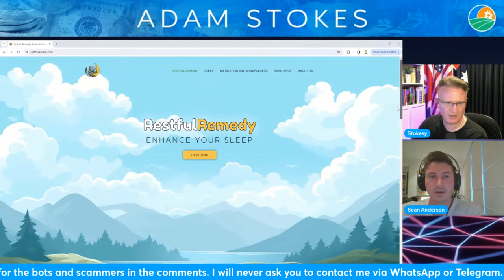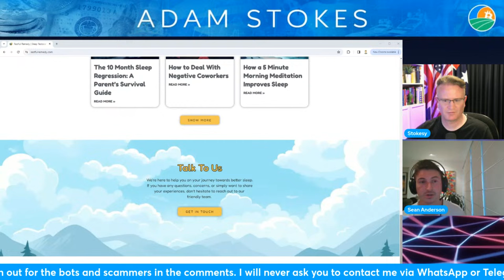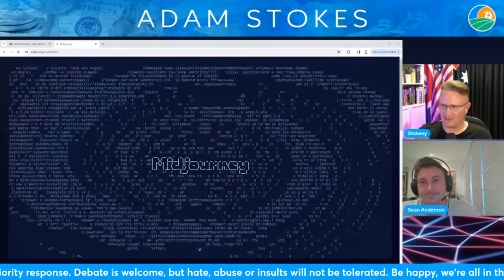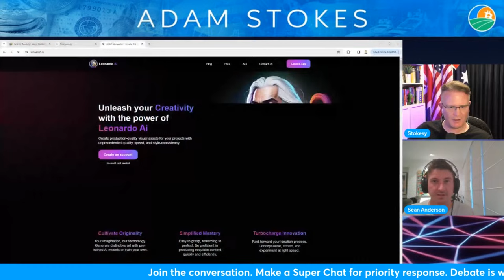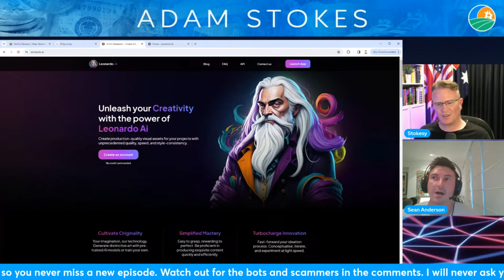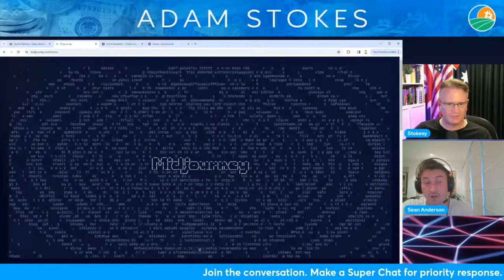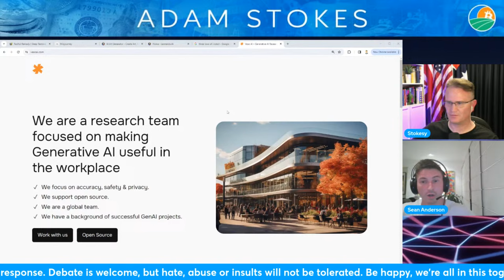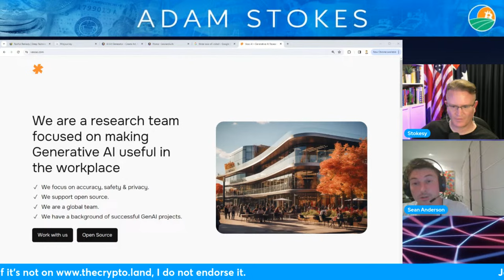Unveiling A.I.'s Untold Secrets with Sean Anderson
Discover the profound impact of Artificial Intelligence (AI) in our latest video! Join us as we explore how AI is revolutionizing industries worldwide, from healthcare to finance. We'll also dive into the ethical concerns surrounding AI, including privacy and job displacement as well as how to prompt AI.

Whether you're a tech enthusiast or simply curious, this video offers valuable insights into the future of AI. Let's uncover the mysteries of AI together!

📝Do your crypto taxes safely, easily and accurately with the Crypto Tax Calculator.

or Litecoin to:
LVyfFWhirqLypoknL6a2PYmZ4UygKurvdu

or Ethereum to:
0xa7b574b07152e2c0882375fbf7721114c3328dd2

or